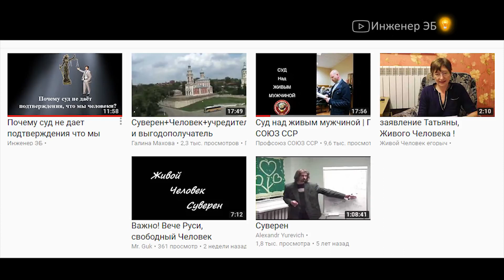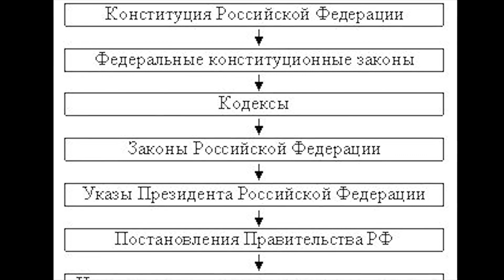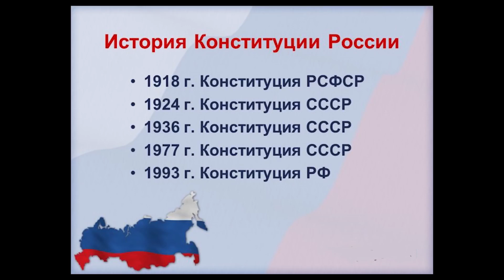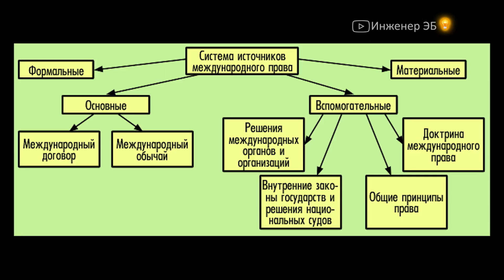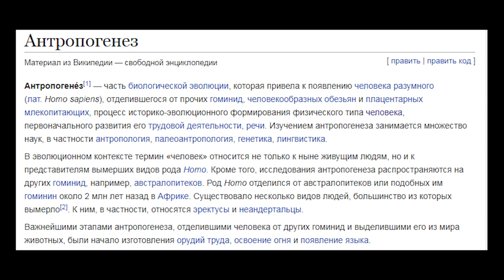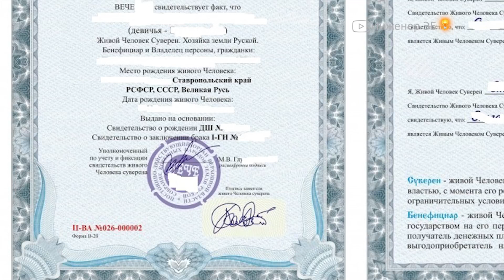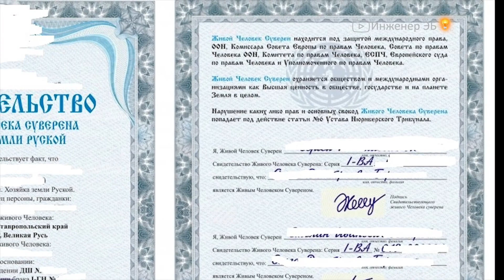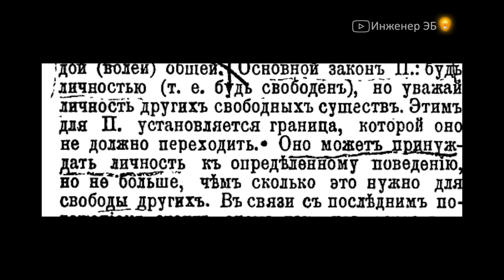Права человека:принципы, частное право,публичное право,международное право,естественное право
youtu.be/03OQ6_dU6CQ

Исходник:
Инженер ЭБ
Права на право человека.1080p.mp4 youtu.be/eOAfPI16qMw

Вадим Рубцов:
Всё специально запутывают, чтобы было беззаконие. То есть всё по понятиям: как высокому чину нужно- так и будет. С какого перепугу президент вдруг стал законодательной властью? Ведь он глава исполнительной. Какого лешего он назначает судей? Какого чёрта он влияет на ЦИК? У нас по сути абсолютная монархия, с элементами театра.
Раз принимаем какой либо закон- он должен проходить полномасштабную проверку на соответствие конституции, другим законам и международному праву (коль так в конституции). А у нас всё шиворот на выворот. Поэтому в законодательстве чёрт ногу сломит.
ГосДура изрыгает соловьиный помёт со скоростью бешенного принтера, презик своё клепает, мини-стратеги своё выдавливают, судилища как хотят это дышло и крутят. Государство-умалишённый.
😊К тому же у чиновника, в случае РФ- гауляйтера, есть прикрытие в виде зомби-полицаев (бандитов в форме). Никакого закона в РФ нет, есть их видимость, вроде морока. Отстаивать свои права без привлечения СМИ и общественности безполезно.😊Именно по этому здравомыслящие человеки, да и сами гауляйтеры, предпочитают сваливать за границу, где законы работают.😊
К сожалению юридические нормы большинству из нас не известны.

3 Пояснения по Живому ЧелоВеку. Как стать Живым и оживлять других. Что это даёт?
youtu.be/wkMhpPcbfqI

6 Делаем документы Живым ЧелоВекам Вятки🛂Когда делать детей Живыми☝Аффидевиты Родителей, Родовые книги, Трасты.
youtu.be/akpISQz4FHI

12 Всё о трастах, кредитах, векселях, эмиссии денег, судах, банкирах и зависимостях
youtu.be/rs8_74XE2aE

ЖИВОЙ СУВЕРЕН в зале суда морского права показывает пример поведения для закрытия делопроизводства
youtu.be/awg5Dd6lKME

ВСЕХ НАС по МОРСКОМУ ПРАВУ считают ВОДНЫМИ БИОРЕСУРСАМИ на МОРСКОМ ДНЕ КОНТИНЕНТАЛЬНОГО ШЕЛЬФА РФ
youtu.be/7MoJ71TS5Kc

youtu.be/3-7Ks3WuFww

ХРАНИ свой ГОЛОС! Суть всей афёры выборов- узурпация власти,бюллетень- мандат власти ЧЕЛОВЕКА
youtu.be/Vzyx1fazFNg

Вынос бюлетня- зачем? Как проверить свой голос? Что есть МУС Гааги? Подписан ли римский статут?
youtu.be/WtOqIYS2ygc

ХРАНИ свой ГОЛОС! Преобразуем бюллетень в мандат непосредственной власти через Генпрокуратуру
youtu.be/Nw2Chj-wnrw

Гражданин- это не человек!🛂Образец заявления о получении статуса человека🖖Суд не подтверждает!👔🎓
youtu.be/47b0OxZE2X0

Гражданин-не человек!№2🛂Образец заявления о получении статуса человека🖖Суд не подтверждает👔🎓
youtu.be/BDCiYl0ooJ8

Правовой статус человека указан в паспорте:Хозяин/Служащий/Раб.Правовые семьи и Capitis Diminutio
youtu.be/8vxJOu4_bKA

Доброго здравия желаю!

Я автор канала на котором вы найдёте много всего интересного и познавательного
Расследования банковских и политических обманов;
Деревенские влоги, праздники и концерты в клубе;
Распаковки, сборки и ремонты разной электроники;
Мои тусовки, походы, музыкальные клипы и мульты;

Беседы:
Живые Новосибирск, Томск, Омск

vk.me/moneysend/igelizm
Карта СпёрБанка
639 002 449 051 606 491